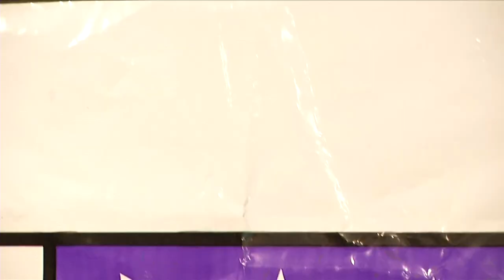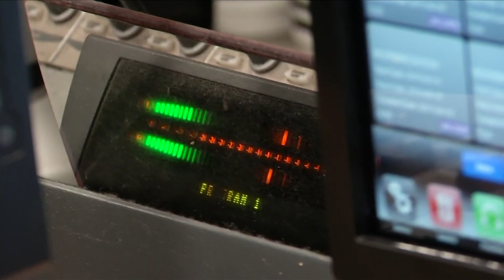WATCH: Tarrant grad Corey Patrick surprised with vehicle on Rickey Smiley morning show